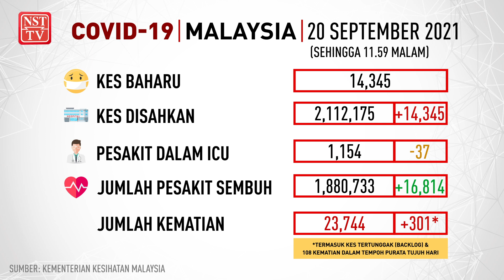Info COVID-19, 20 September 2021 setakat jam 11.59 malam